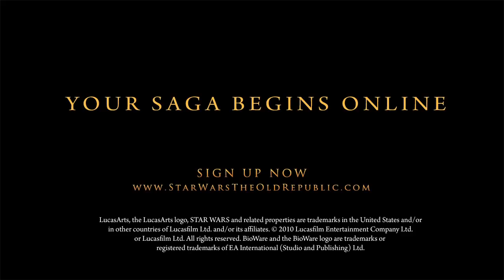STAR WARS™: The Old Republic™ - Class Video - Jedi Knight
A symbol of hope in dark times, the Jedi Knight stands for the legacy of the Jedi Order—more than twenty-thousand years of protecting the Republic and keeping the peace across the galaxy. Though Jedi Knights have served as generals, guerilla fighters, and warriors for generations, their legendary combat prowess faces its greatest test during this age.

Through years of disciplined training and meditation, the Jedi Knight hones body and mind into perfect harmony. Combining the foresight of the Force with unrivaled reflexes and practiced physical precision, the Knight turns combat into an art form, gracefully executing acrobatic feats in tandem with elegant lightsaber tactics.

This video captures the experience of the Jedi Knight in STAR WARS™: The Old Republic™.

ESRB Rating: RATING PENDING. May contain content inappropriate for children. Visit esrb.org for rating information.